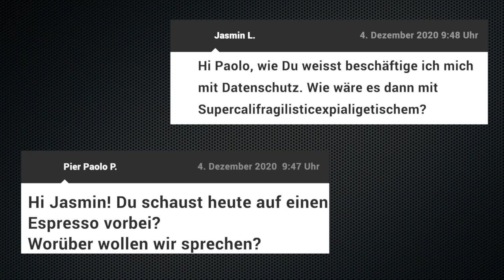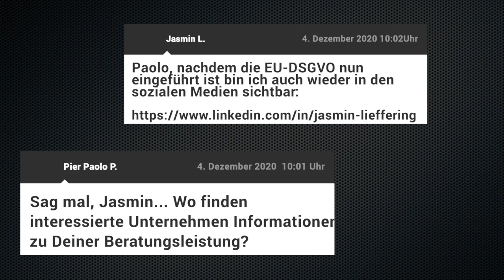ESPRESSO CON PAOLO #6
Eine besondere Anekdote, die eine Gegebenheit schildert, die Dir bei der Arbeit als Datenschutzbeauftragte vorgekommen ist - Nehmt euch in Acht vor Jasmin

Mit welchen Organisationen arbeitest Du als externe Datenschutzbeautragte und was sind so Besonderheiten im Unternehmensdatenschutz, die sich dieses Jahr - bedingt durch Corona - bei Deiner Arbeit ergeben haben?

Die Schwierigkeiten im Verständnis von Datenschutz liegen manchmal im Detail

Jasmin's Schlusswort : "Kleinigkeiten können manchmal großen Schluckauf verursachen!"